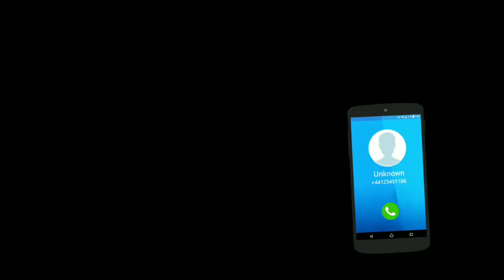Modern Tuk Tuk Auto Rickshaw: Free Driving Games Android gameplay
Modern Tuk Tuk Auto Rickshaw: Free Driving Games  Android gameplay 😍😍 about this game 😍😍 Take ride, transport passengers & become the best tuk tuk auto rickshaw driver👮

Are you ready to drive auto rickshaw? Jima Apps came with something different & more fun of auto rickshaw driving for you. Let’s enjoy most favorite auto rickshaw driving simulator in all tuk tuk games. Give pick and drop service to all passengers in rickshaw driver game. Modern tuk tuk auto drive will test your real rickshaw driving skills. Passengers are very excited to travel in the tuk tuk rickshaws. Modern tuk tuk auto rickshaw gives the fun of both offroad tuk tuk auto rickshaw driving & city tuk tuk auto rickshaw driving. It’s a massive opportunity for all rickshaw games lover to improve their driving skills in free rickshaw games. You can show your rickshaw drive and parking skills. Drive tuk tuk as an epic rickshaw driver. Your safe riding tactics will increase your repute among tourist. We are sure that you will really enjoy this tuk tuk driver game. 🛺👮

Start engine and transport passengers from their pickup location to destination in Modern Tuk Tuk Auto Rickshaw: Free Driving Games. If you have craze of auto rickshaw driving, then enjoy something else as compare to regular tuk tuk games. Passenger rickshaw game gives two mode of driving. You can improve your rickshaw riding skills in free mode and then come to carrier mode to accept multiple challenges. You will enjoy both city rickshaw driving & off road rickshaw driving at one place. Take multiple challenges, complete them successfully and become the best passenger transporter. Complete each mission and earn cash. Use cash to unlock more beautiful tuk tuk rickshaw. Follow the map guide to reach at destination. Be careful about fuel, refill it timely and give safe ride to your tourist. Enjoy Modern Tuk Tuk Auto Rickshaw: Free Driving Games. 🛺👮

Features:

🛺 Intensive 3D environments
🛺 Easy & intuitive game play
🛺 Simple & smooth control
🛺 Amazing game play sound
🛺 Challenging & simple to play
🛺 Multiple controls available
🛺 Experience Highway driving & Traffic racing
🛺 Enjoy Endless racing
🛺 Keep eye upon fuel bar
🛺 Realistic natural views in offroad mode
🛺 Pick & drop facility to travelers
🛺 Stunning animations added
🛺 Multiple auto rickshaws for driving

✍Rate & review the rickshaw game, share with others. Give suggestions for improvement we will warmly welcome your feedback.